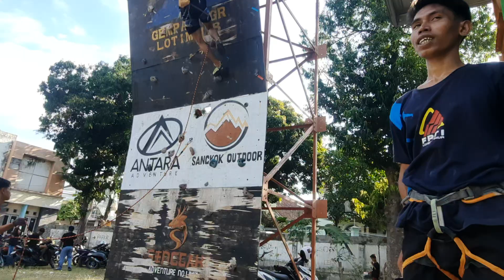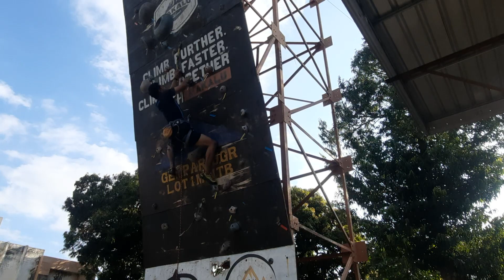LATIHAN PANJAT DINDING DI PORDA SELONG